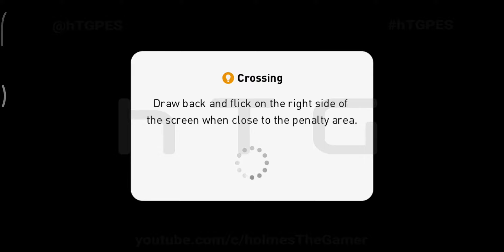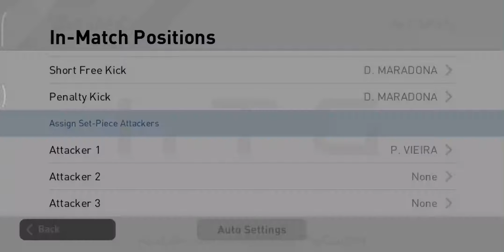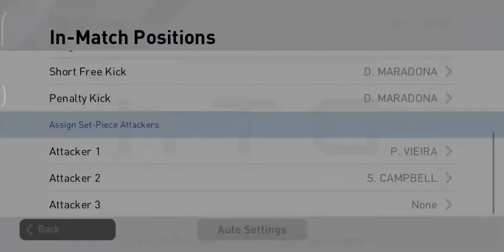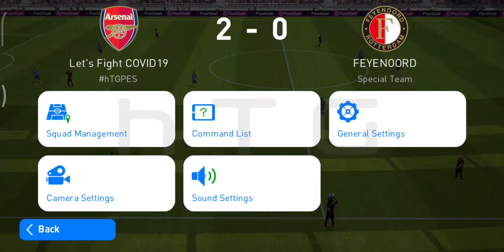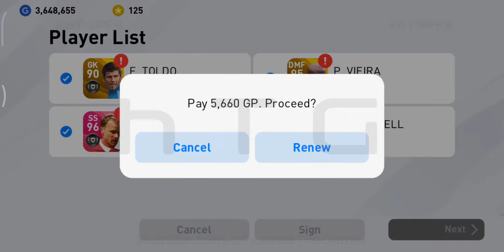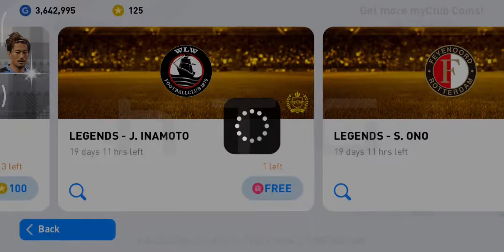PES 2020 Mobile Legends vs Superstar COM Full HD Gameplay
eFootball PES 2020 Mobile Legends Squad vs Superstar COM Gameplay
PES 2020 Mobile Gameplay with English Commentary
PES 2020 Mobile FULL HD Gameplay Max. Graphics 1080p 60 FPS

Share it with all your friends who love PES Mobile.✌

4th Give away by holmesTheGamer to be made when this channel crosses 3000 subs!
The account will contain many impressive players. 😉
(Note: Don't Miss Give Away 4 as even it's based on a contest✌)
And don't forget to press the 🔔 bell icon.

holmesTheGamer pesmobile 2020 Legends Squad
Legend Team Gameplay PES 2020 Mobile
pes 2020 mobile legends challenge
holmes The Gamer Pro Evolution Soccer Legend Pack Openings
holmes TheGamer PES Legends Squad L. ROMAN
eFootball PES 2020 Mobile Maradona Legend Squad Pep Guardiola
eFootball PES 2020 Mobile Legends Gameplay Full HD
eFootball PES 2020 Mobile Legends-Team Match
eFootball PES 2020 Mobile Legends Pack Opening

0:00 hTG Channel Intro
0:05 Video Content Intro
0:14 Gameplay with Legends Squad in PES 20 Mobile
6:10 Half Time PES 2020 Mobile Full HD Gameplay
7:10 Second Half of Match in PES 2020 Mobile
13:42 Match Highlights
15:33 Post-match screen: free rewards
16:25 Free Legends - Inamoto Signing
16:55 Free Legends - S. ONO Signing
17:31 Outro

eFootball PES 2020 Mobile Legends Pack Free
PES 2020 PRO EVOLUTION SOCCER  - Android IOS Gameplay Walkthrough Packs
eFootball PES 20 Mobile Legends Blackball Free
PES 2020 mobile Free Legends Pack
PES 2020 Pro Evolution Soccer Mobile Legend players Full HD Gameplay

Game: eFootball PES 2020 PRO EVOLUTION SOCCER - Mobile(Android Platform)
(PRO EVOLUTION SOCCER 2020 Mobile - Android)